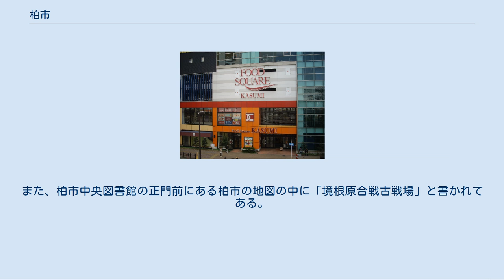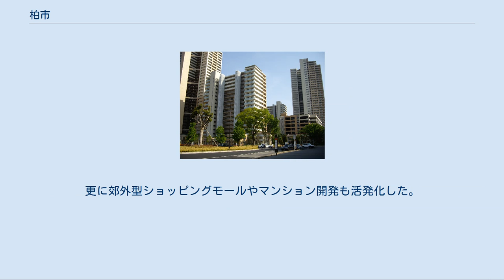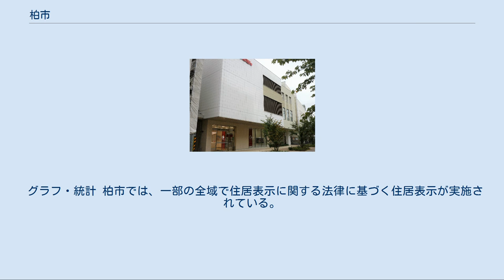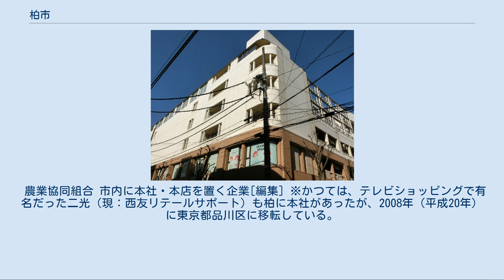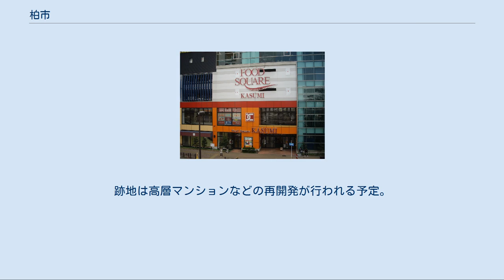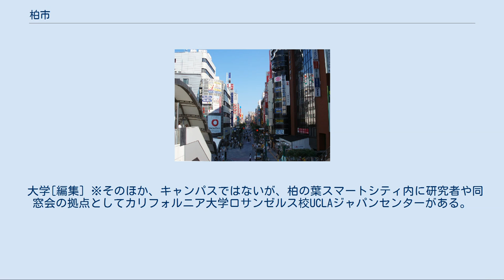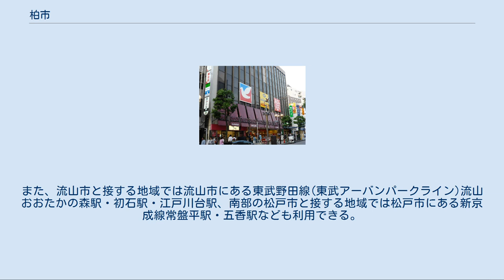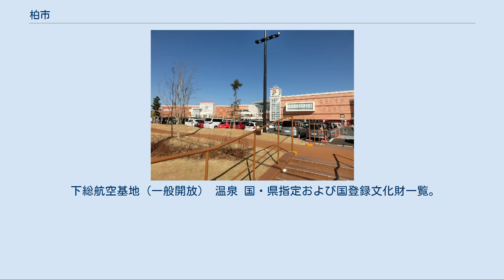柏市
柏市（かしわし）は、千葉県の北西部に位置する市。
中核市に指定されている。
 業務核都市で、柏駅を中心とした柏商圏を形成する商業中心都市。
健康都市連合加盟都市。
環境未来都市、総合特区 に指定され、スマートシティの先駆けとなっている。
 人口は約43万人で、千葉県内では松戸市に次いで第5位の人口規模であるが、商圏人口は16市3町の237万人（2016年度調査）に及ぶ。
首都圏のベッドタウンである。
 開発が進むつくばエクスプレス沿線（柏の葉キャンパス駅東口） 江戸時代には水戸街道の宿場町である小金宿と我孫子宿の中間に位置する小さな集落であった。
1896年の常磐線柏駅開業により柏の発展が始まった。
ただし本格的な住宅地開発が始まるのは常磐線が電化された戦後からである。
大正時代の北総鉄道（現在の東武野田線〈アーバンパークライン〉）開通により柏駅は交通の結節点となった。
 1960年代より東京のベッドタウンとして開発が進み、多くの森や農地が大規模な団地などへと転用され、人口は急激に増加した。
乗降客数の増加に対応するため、国鉄は通勤五方面作戦にて常磐線の複々線化を行った。
柏駅は70年代に日本初のペデストリアンデッキが建設されたことで知られ、そごう、髙島屋、丸井などの百貨店をはじめ多くの商業施設が進出し、遠く茨城県、埼玉県からも買い物客を集めた。
1980年代以降は柏駅周辺に若者向けの商業施設が次々と開店し、千葉県の商都船橋市と並ぶ東葛地域（旧：東葛飾郡北部）随一の商業拠点となった。
JR柏駅の乗降客数は、つくばエクスプレスが開業するまで千葉県内で第1位であった。
商圏人口は約237万人。
 近年では新通勤五方面作戦で提示された計画を継承して開業した首都圏新都市鉄道つくばエクスプレス沿線のほか、東武野田線（アーバンパークライン）沿線などでは、新興住宅地の開発が加速し、東京都区部へのアクセスの良さからも、大規模マンションや住宅街が林立し、商業施設の充実、整備された公共施設、自然豊富な住環境が整っている。
買って住みたい街 においても、首都圏第5位を記録するなど定住を目的としたファミリー層を中心に支持を受けている。
柏の葉キャンパス駅周辺には研究・教育施設が集約し、公共団体・企業・大学が連携して国際学術都市、次世代環境都市構想が進行している。
 市中央部は東武アーバンパークライン・JR常磐線、国道6号・国道16号が交差する交通の要衝となっている。
市北部はつくばエクスプレスが通り、大学、研究所、産学連携施設などが置かれ、文教地区としての顔を持つ柏の葉地域が中心となっている。
また、高齢化率が40%を超える豊四季台団地では柏市と東京大学、UR都市機構の三者による共同プロジェクトが始まり、これを皮切りにした超高齢化・長寿社会に対する一連の対策は「柏プロジェクト」としてしばしば話題となっている。
 手賀沼サイクリングロード 千葉県の北西部に位置し、県庁所在地である千葉市から約30キロメートルの距離である。
都市雇用圏における東京都市圏（東京都区部）のベッドタウンとしての性質が強く、高層マンションや住宅街が林立している。
東京都特別区部への通勤率は42.3%（2015年国勢調査）。
鉄道での千葉市へのアクセスが悪く、常磐線やつくばエクスプレスなどで東京への移動が便利なことからいわゆる「千葉都民」が多い。
 利根川を挟んで北は茨城県取手市・守谷市との境に位置し、北西は野田市との境に利根運河が流れ、東は我孫子市との境に手賀沼が広がる。
 関東平野の中に位置し、市域の大半は下総台地と谷津田から構成され、北端の利根川沿いの地域や、東端の手賀沼に近い地域は低地となっている。
海抜が最も低い地点は手賀沼周辺低地で約5メートル、最も高い地点は市南端（台地部）で約32メートルである。
 柏市には〜ケ（が）丘という地名が5つあるが、表記は混在する。
 大津ケ丘、光ケ丘、緑ケ丘 つくしが丘、ひばりが丘 うち、大津ケ丘は、旧：沼南町の地区である。
 境根原合戦戦跡（光ヶ丘団地） 東葛地域では明治以前に栄えていたのは水運の便がある松戸・流山・野田などであり、現在の柏の中心市街地に当たる柏村・千代田村は水戸街道沿いにありながら宿駅ではなかった。
1479年1月2日（文明10年12月10日）、下総国境根原（現千葉県柏市酒井根）にて上杉定正の重臣太田道灌が、下総の土豪千葉氏の内紛に絡む形で境根原合戦が始まった。
柏市酒井根には「合...